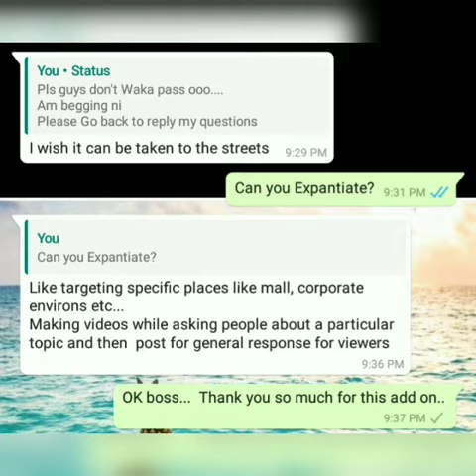How will you describe T.O.S.S using your words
THE OTHER SIDE OF THE STORY WITH ALADE BOLUWATIFE